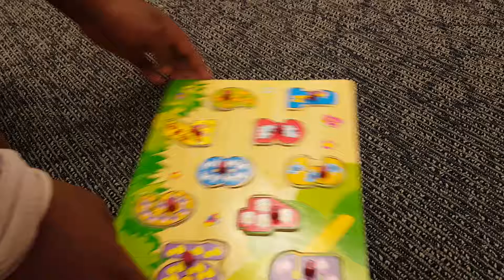261st day in a life part 4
Puzzle time fun